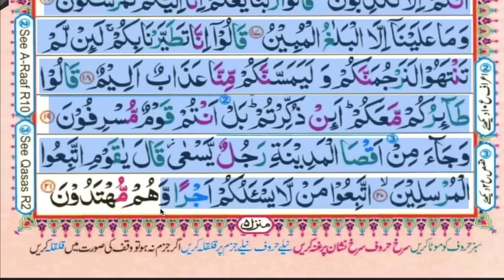Surah YASEEN {HD Text} Learn to read WORD by WORD in arabic (Part 1)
The video teaches Surah YASEEN Part 1

English Subtitles are put to make it easy for others to understand

Date of recordings: 11/2/2019

The Video Consist of TRANSCRIPTIONS,  PARAPHRASES and TRANSLATIONS of Arabic to English language,  solely for the purpose of educating others to gain knowledge